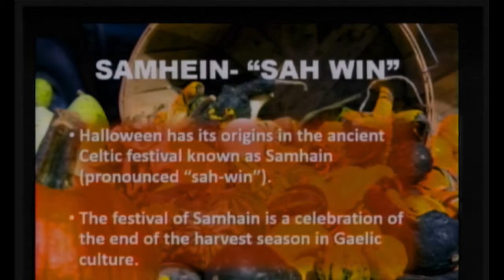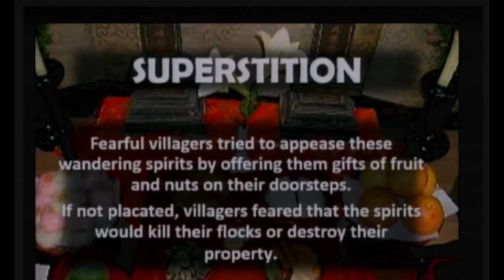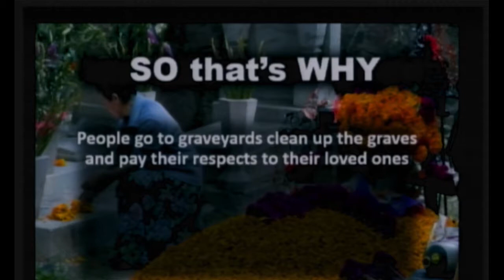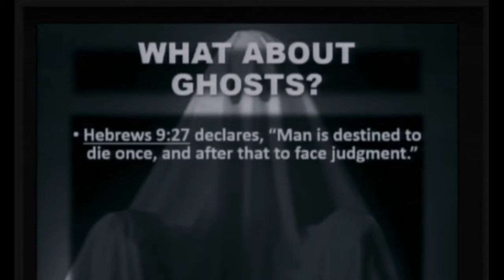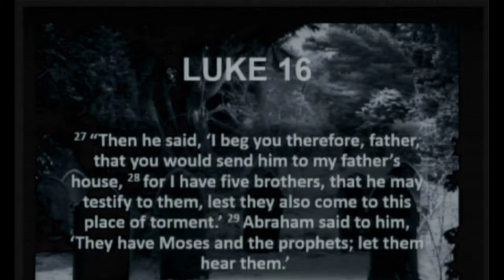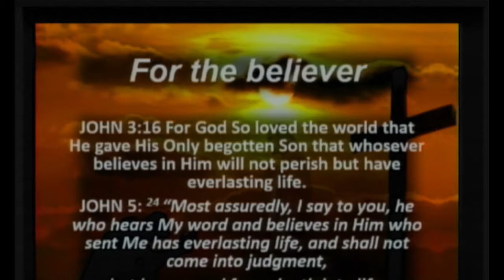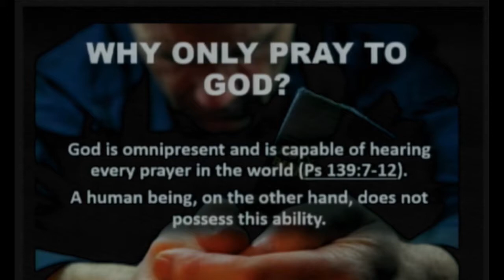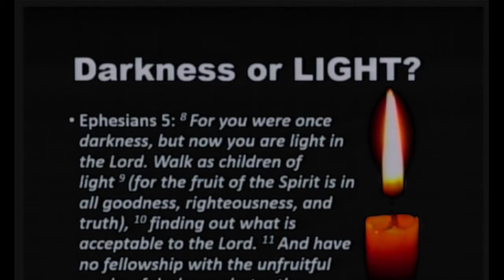• Halloween • MIKE FULMER CCBB: 10/21/2018